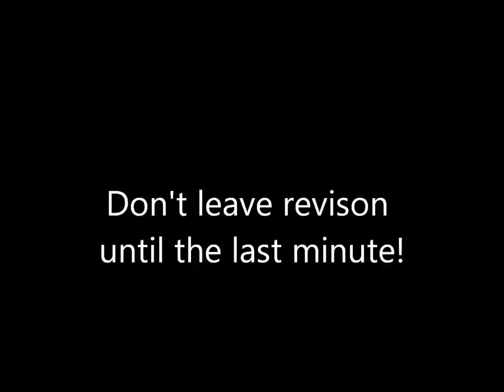Ebbinghaus - Memory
A quick and fun video about the forgetting curve.